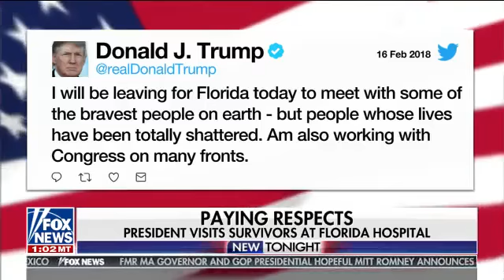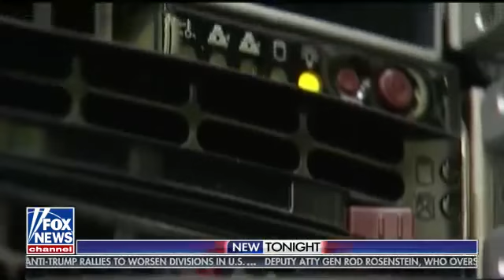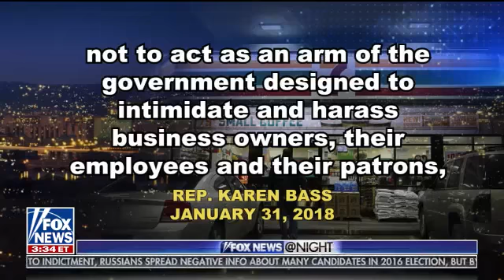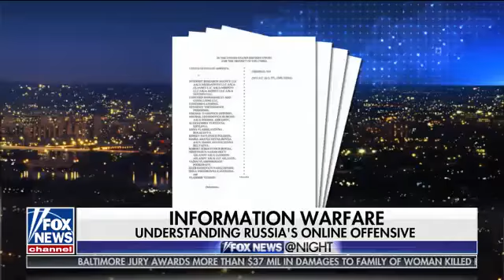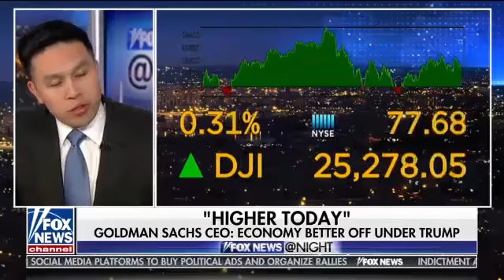Fox News @ Night 02/17/18 3AM | February 17, 2018 Breaking News